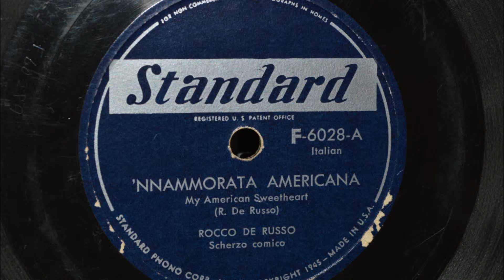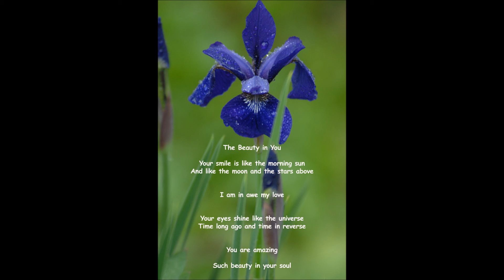‘Nnammorata Americana And Tony Leaves For Italy Scherzo comico Rocco De Russo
Please enjoy ‘Nnammorata Americana And Tony Leaves For Italy
and the poem “ The Beauty In You ”  by Dr. Claus

‘Nnammorata Americana
My American Sweetheart
( R. De Russo )
Rocco De Russo
Scherzo comico
F-6028-A Italian
Standard

And

Tony Leaves For Italy
( R. De Russo )
Rocco De Russo
Scherzo comico
F-6028-B Italian
Standard